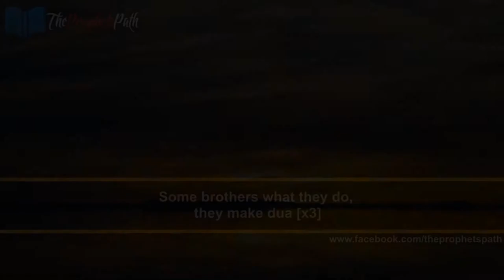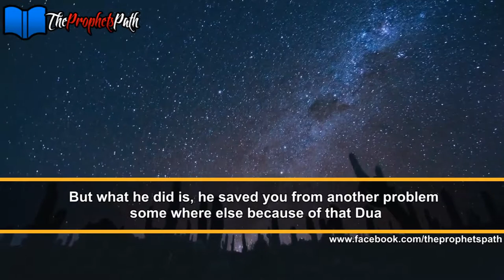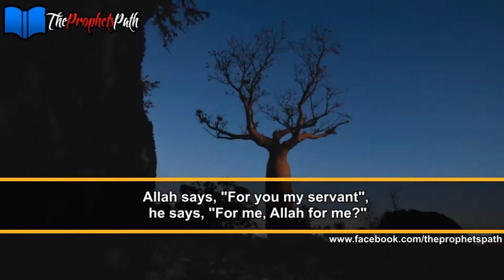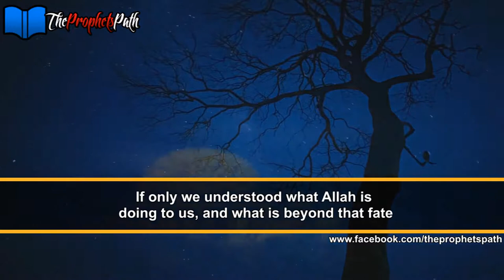The Secrets Of Dua - Shaykh Hasan Ali - Talash Peace